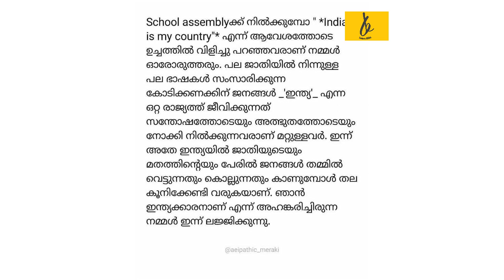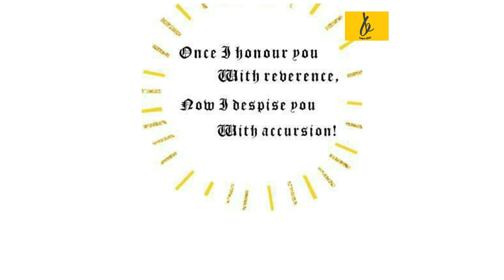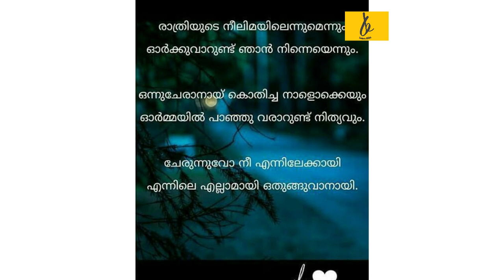കൊച്ചു കൈകളിൽ വിരിഞ്ഞ ചില അത്ഭുതങ്ങൾ...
ഈ ഒരു ചെറിയ അവധിക്കാലത്ത് ഞങ്ങൾ സംഘടിപ്പിച്ച ചലഞ്ചിൽ  ചില അത്ഭുത കൈകളിൽ വിരിഞ്ഞ മഹാത്ഭുതങ്ങൾ ആണ് ഈ വീഡിയോയിൽ. നിങ്ങൾക്ക് ഇഷ്ടപ്പെട്ടത് അത് അത് കമൻറ് ചെയ്യാൻ മറക്കരുതേ... കൂടുതൽ പോസ്റ്റുകൾക്കായി  ഞങ്ങളുടെ ഇൻസ്റ്റാഗ്രാം അക്കൗണ്ട് സന്ദർശിക്കുക.